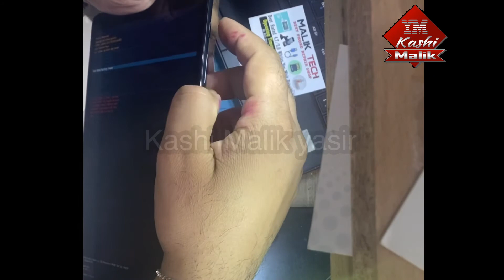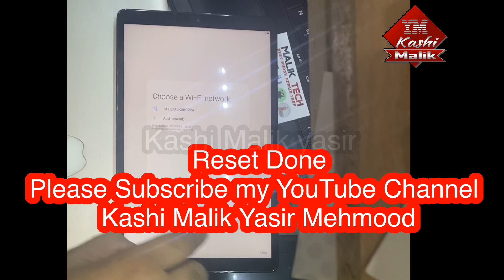Hard Reset Remove Password Pattern Pin Code Factory Reset Samsung Galaxy Tab A T510 T515 A500 Tab A7